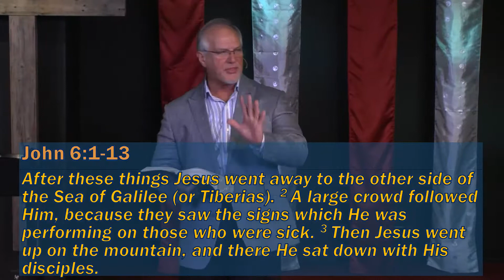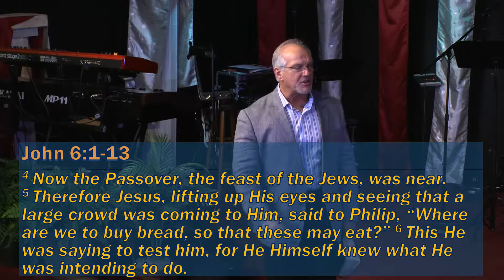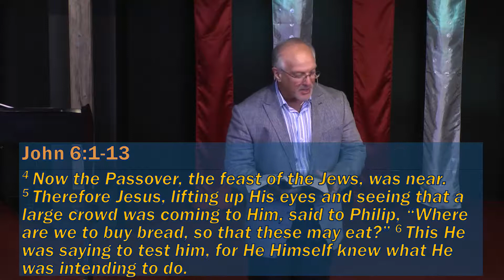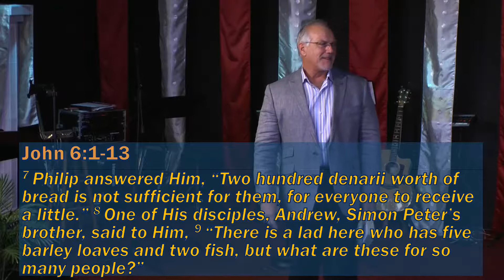Pastor Marty Duncan - What About the Leftovers?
Blairsville GA